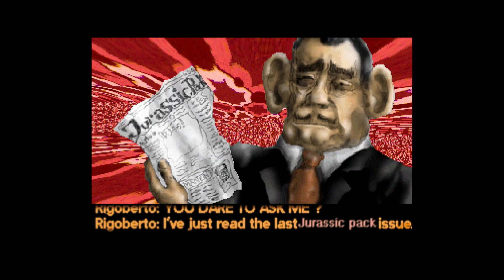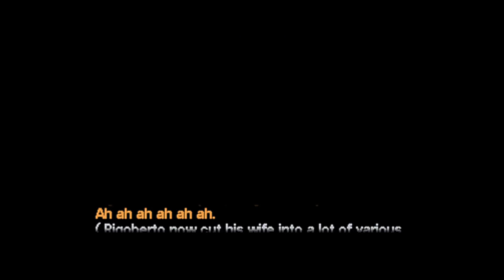Jurassic Love - Jurassic Pack 8 Intro by Mankind - Amiga AGA Intro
Jurassic Love, released November 2001 at Spoletium 2001

Credits :
Code by Krabob
Graphics by zaac